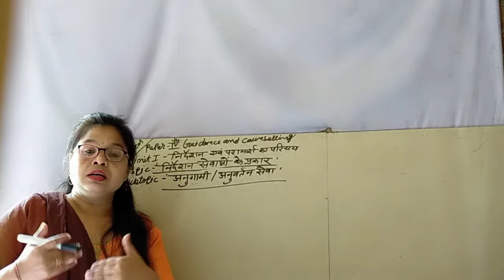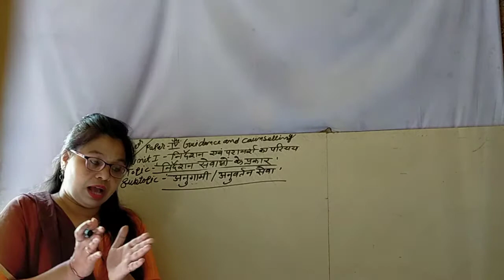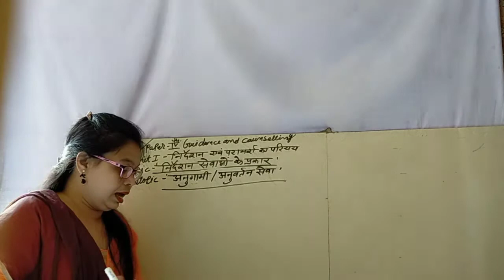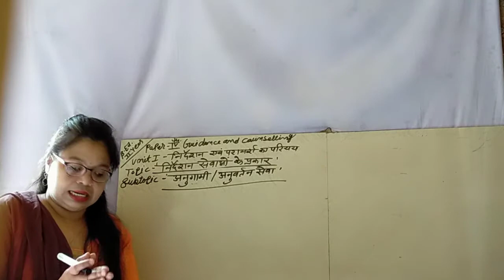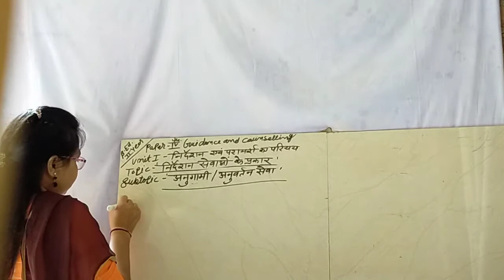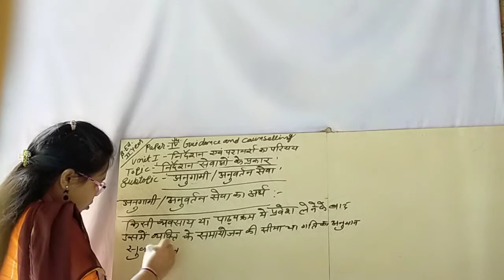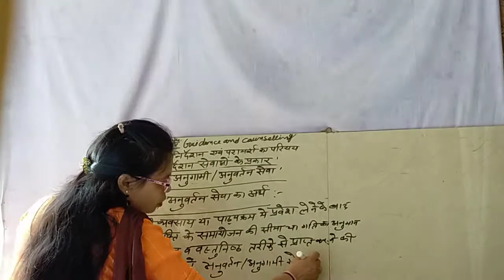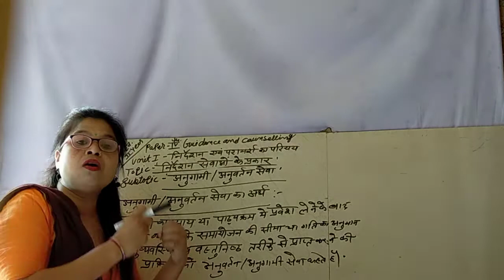1/9/2020 , B.Ed 2year Paper 4th Guidance and counselling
Unit -1 Topic Types of guidance services Subtopic- meaning of Follow-up service by MonikaNama